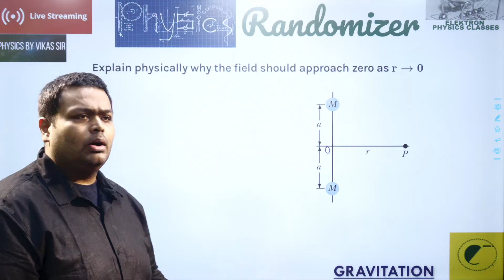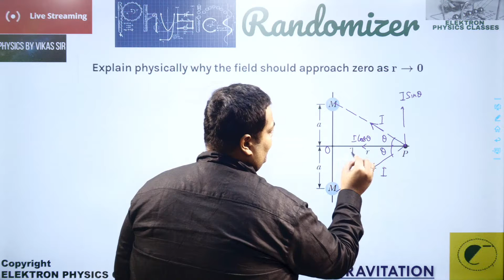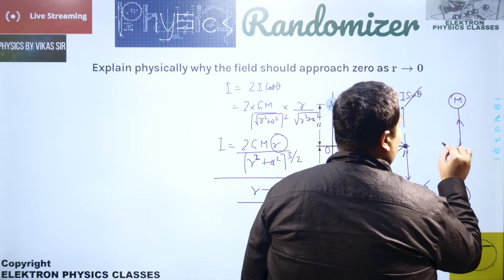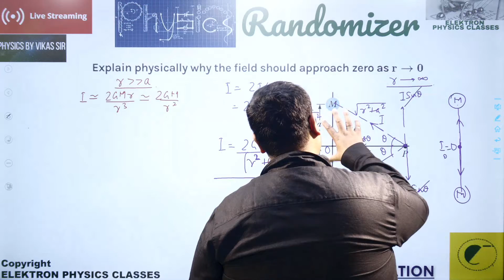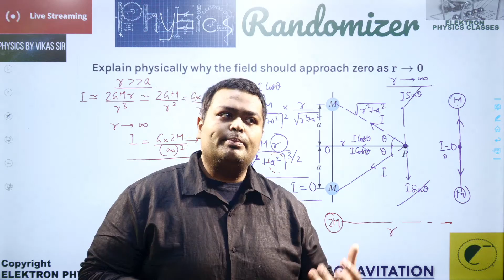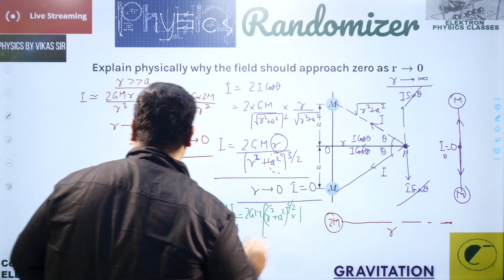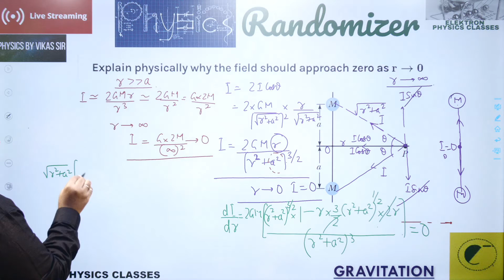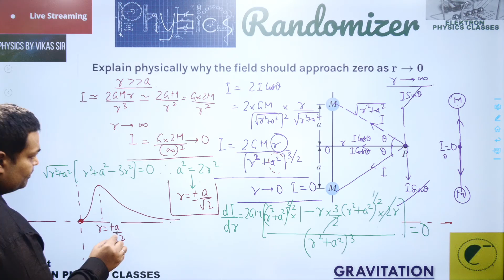physics randomizer rz 4 practice questions for jee main neet kvpy gravitation class 11 12 vikas sir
physics randomizer practice questions for jee main neet kvpy gravitation class 11 12 vikas sir
series - rz 4
elektron
elektron physics
jee main questions
neet questions
kvpy questions practice

physics randomizer frequently appearing questions in physics for jee mains neet aspirants from entire syllabus of physics for randomized revision

 Interpret the JEE Main Paper Pattern

If you want to succeed at this first step, you need to understand the right direction. So, we suggest you to have a complete review on JEE Mains 2021-22 Exam Pattern. Starting preparation without correct knowledge is severe wastage of time.

JEE Mains Exam is conducted in two papers –

Paper 1:
  The Paper 1 is conducted for Engineering Aspirants.

 3 Hours Time Duration to Solve the Objective Type Questions from Physics, Mathematics & JEE Chemistry.

 4 marks are awarded for each correct answer and 1 mark is deducted for each wrong attempt.

 The exam is conducted in Online mode.

Paper 2:
 JEE Main Paper 2 is conducted for Architecture Students.

 3 Hours Time Duration to Solve the questions from Mathematics, Aptitude Test & Drawing Test.
The Exam is conducted in online mode for Mathematics and Aptitude whereas for drwaing it is conducted in offline mode only.

 Marking Scheme is same as Paper 1. The only difference is that in Drawing Exam, negative marking will not be applied.
Understand the Topic Wise Weightage

Well, many of you have deep confusion about the JEE Main 2020 Syllabus and chapter wise marking weightage. Don’t freak out! you are at the right place.

JEE Main Exam covers 40 % of the syllabus from 11th standard and 60 % syllabus from the 12th standard approximately. The topic wise weightage of each subject for JEE Main is given below.

S.No. Chemistry Physics Mathematics
Topics Weightage Topics Weightage Topics Weightage
1. Organic Chemistry 34% Mechanics 25% Differential Calculus 15.20%
2. Inorganic Chemistry 30% Electro Dynamics 22.58% Probability 7.26%
3. Physical Chemistry 36% Heat & Thermodynamics 12.90% Integral Calculus 16.94%
4. - - Modern Physics 18.55% Matrix Determinants 11.29%
5. - - Optics 14.52% Coordinate Geometry 14.52%
6. - - SHM & Waves 6.45% Trigonometry 8.06%

Avoid Distractions

Preparation for JEE Exams is demanding! Keep all the disturbing elements like mobile phones and gaming console etc. at an arm’s length.

Stay away from social networking sites for a few months. But keep yourself updated with Latest News & Notification regarding JEE Mains & Advanced 2021-22 Exam.

 Revisions Must Not be Skipped

You must have heard that Revision is more important than cramming the night before the exam & it’s true. The distributive practice is more important than to revise a single subject in blocks and then move on to the next.

Make small notes, mark the important questions, practice diagrams, and learn formulas and their applications. Preparing self-notes is the subtle yet powerful way of revision to memorize everything you have gone through.

Have a Self-Evaluation

Giving Test is essential as it helps the students to assess their level of preparation and its extremely helpful to evaluate their performances and encouraging them to do better in the exams. These tests help you in revising the whole syllabus with the feel of the actual exam.

Give JEE Mock Tests regularly and keep evaluating your performance at each stage. Chalk out the plan to overcome the weak areas and make strong points stronger.
Keep Smiling and Stay Motivated

Always have a positive mindset, you need to become an optimistic person to crack any exam in this world.

Believe it that whatever you have prepared is more than enough for exams. A positive mindset helps you to retain more and you will be able to score well in exams.

How to prepare for NEET in 3 months - Go through your notes
In the preparation of NEET 2021 that candidates have undergone in past months, they must have prepared notes for themselves. Now is the right time to study from these notes as the more you revise the more you are able to retain. Studying from own made notes during NEET preparation will help aspirants in their preparation.

Once candidates are done with one phase of reading, anytime is good for giving mock tests. Medical aspirants should give as many mock tests as they can since this will reap a lot of benefits for you. Some of these are listed below :
Candidates will get an idea of the pattern of NEET question paper as merely revising will be of no use if they do not what is NEET exam pattern 2021

Time management is another skill that medical aspirants will learn by giving mock tests in 3 months study plan for NEET 2021 exam. There will always be a difference between preparation for an exam at home and actually giving the exam at the NEET examination centre.

Physics
Physics jee  iit
Physics neet
Physics class 12  class 11